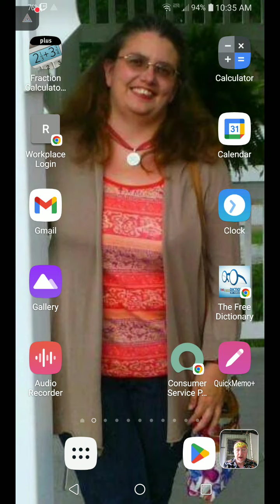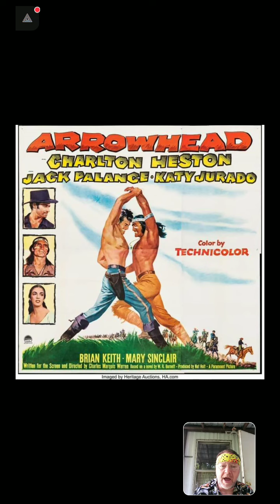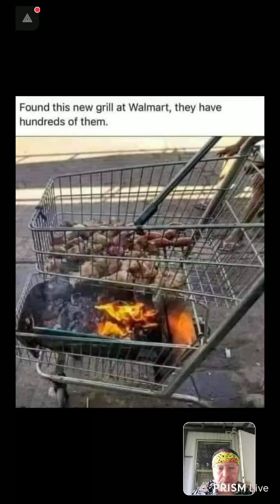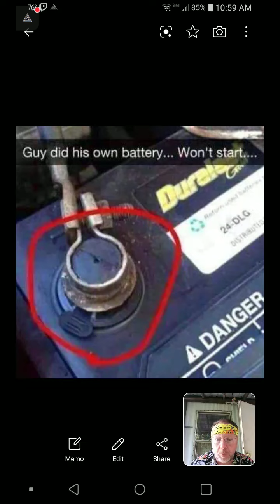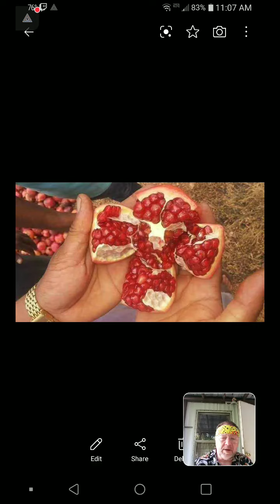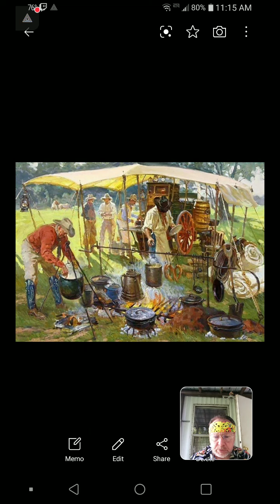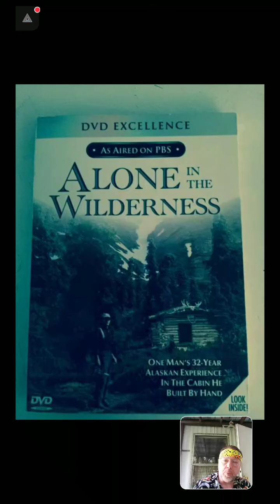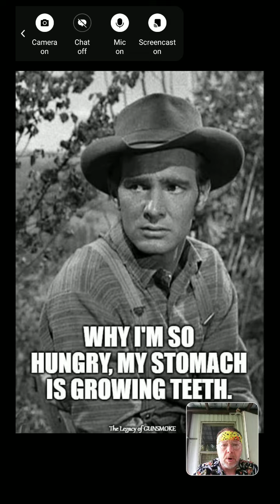SCREAMING MIMI'S Premiere Show 9-18-2022